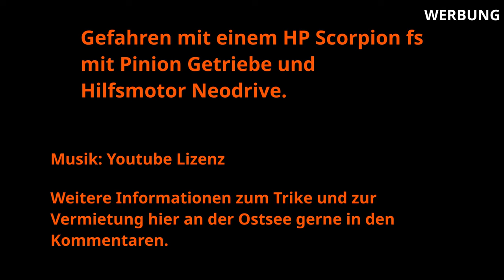Liegerad Tour zu den Windmühlen im Westen vom Wismar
Gestartet in der neu eröffneten Poeler Straße, am Hafen von Wismar entlang und dann weiter über Wendorf, Hoben nach Barnekow. Einmal um Wismar West herum. Eine recht kurze entspannte Nachmittagstour. Das neue HP Scorpion fs mit dem Neodrive Antrieb rollt perfekt und lässt die kurzen schlechten Strecken fast vergessen.